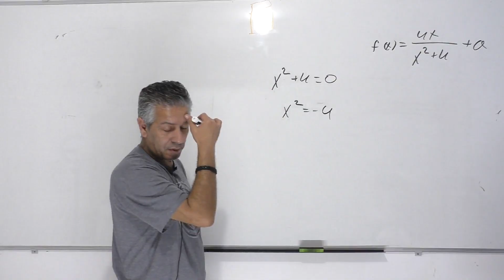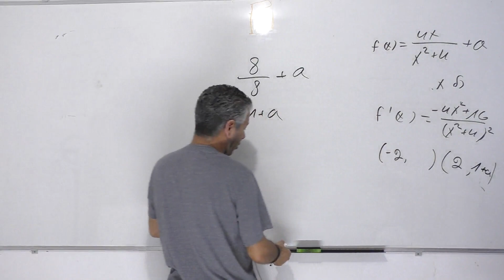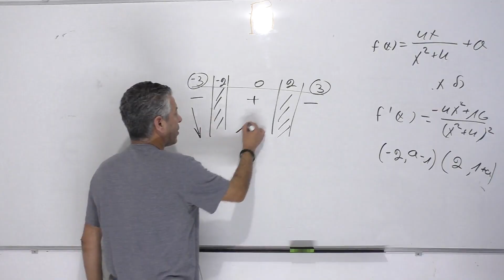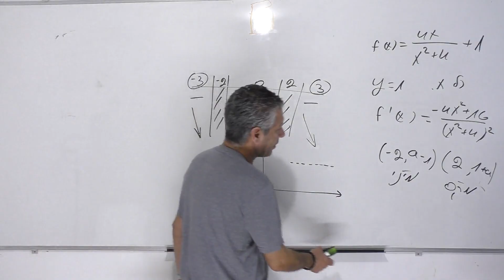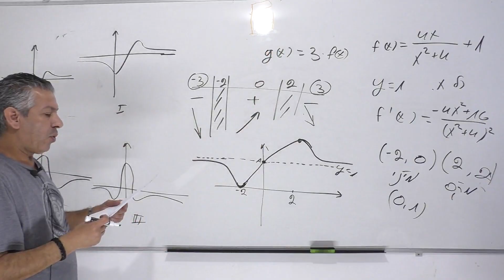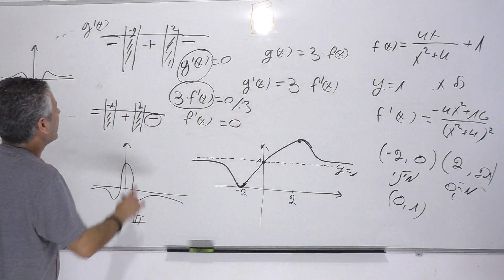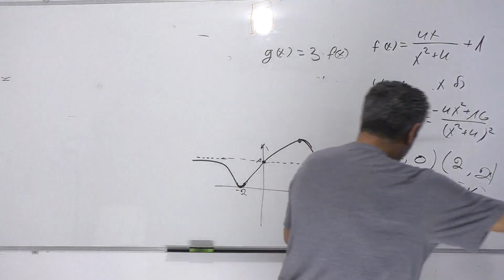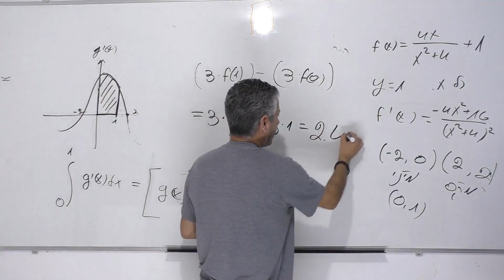פתרון בגרות 481 חורף 2023 שאלה 6-חקירת פונקציה רציונלית.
0:00    פתיח
0:08    סעיף א
1:33    סעיף ב
6:22    סעיף ג
7:28    סעיף ד
9:12    סעיף ה
11:43  סעיף ו,1
18:31 סעיף ו,2